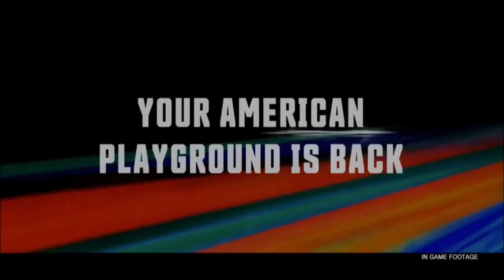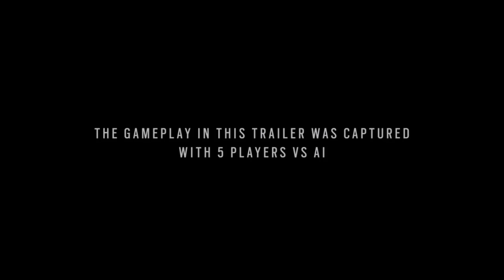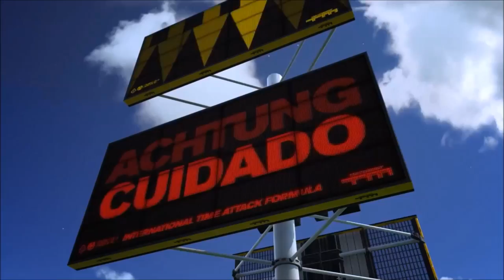Ubisoft E3 Pressekonferenz 2015 «» E3 Podcast #2 Deutsch | HD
South Park: Fractured but whole, Ghost Recon Wildlands,For Honor, Anno 2205,  The Crew Wildrun, Trackmania Turbo usw.

• » Podcast «
Kommentiert von David | BrainDamaged

2 gestört normale Jungs auf der Suche nach dem Korn.
Jeder findet mal eins :D
Schon seit der Kindheit kennen wir beide uns und kommentieren
nun voller Freude Spiele die uns gefallen und hoffen sie gefallen euch.